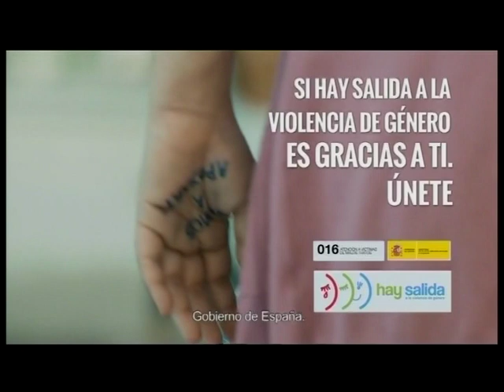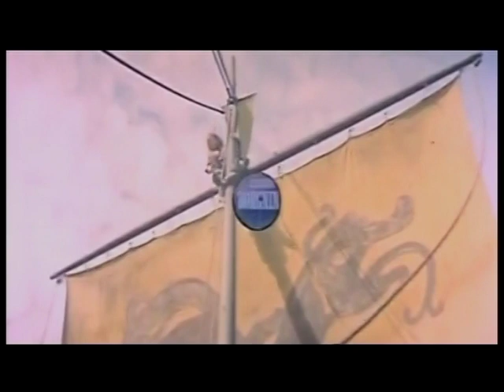482 llamadas al 016 en lo que va de año | Informativo Popular TV 5.07.2022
-Felipe González en la UIMP.
-Entrega de medallas conmemorativas del 90 aniversario de la UIMP a Felipe González, José María Aznar, José Luis Rodriguez Zapatero y Mariano Rajoy.
-Actualización situación epidemiológica.
-La trainera "Liébana" promocionará el Año Santo Lebaniego.
-Concentración, mañana, de los trabajadores de Aena en el aeropuerto Seve Ballesteros - Santander.
-El teléfono 016 registra en mayo más llamadas que en el mismo mes del año anterior.
-Comienza el cine de verano en El Centro Botín.
-"Los Vikingos", el jueves, en la FIlmoteca de Cantabria.
-"Peppermint Frappé", el viernes, en la Filmoteca de Cantabria.